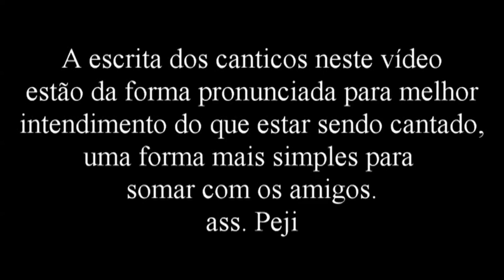GRÁTIS 63 CANTIGAS SSASSAIN GRÁTIS - SOMANDO COM AMIGOS - PEJI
* * * * * * RECOMENDAÇÕES * * * * * *
Minha página do facebook me segue la acesse clic no link a baixo

Adquira todo o material de Cânticos dos Orixás. Cânticos dos Orixás são 800 cantigas com apostila impressa e digital, Envio por correio ou por email. TODA PRODUÇÃO deste trabalho foi FEITA EM STUDIO no ano de 2021 e 2022 o conteúdo SÃO 19 CDs, Mais de 800 cantigas. Disponível em SÃO 19 CDs, Mais de 800 cantigas. Pen drive TODO MATERIAL ACOMPANHA APOSTILAS. Conteúdo – Despachar  - Exú e Xirê dos Orixás, - Rum de Exú - Rum de Ogum e sua Festividade,  - Rum de Oxossí e sua festividade,  - Rum de Ossaim e 64  Sassaim dos Orixás com apostila e explicações,  - Rum de Omolu e sua festividade (Olubajé),  - Rum de Oxumarê,  - Rum de Xangô e festividade (Roda de Xango, Amalá, Foqueira,  - Rum de Inhaça e festividade (Acarajé de Oya),  Rum de Obá,  - Rum de Iewá,  - Rum de Oxum e festividade (Ipeté)  - Rum de Logun Edé,  - Rum de Iemanjá,  Rum de Nanã, Rum de Oxalá  – Cantigas de Oyê,  – Cantigas para Tirar orixás para Sala e Recolhe,  – Cantigas da Roda de efon